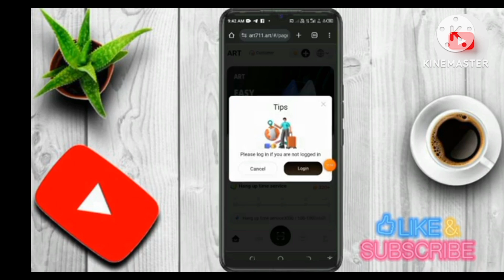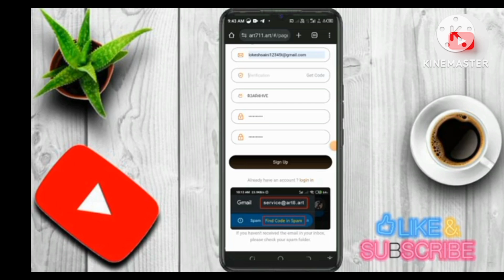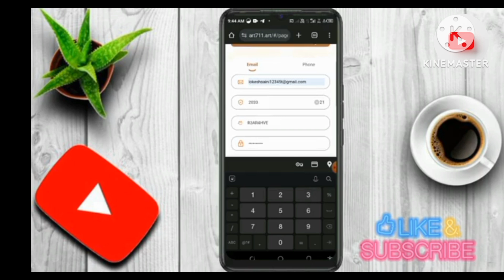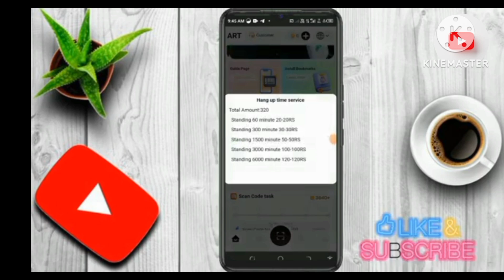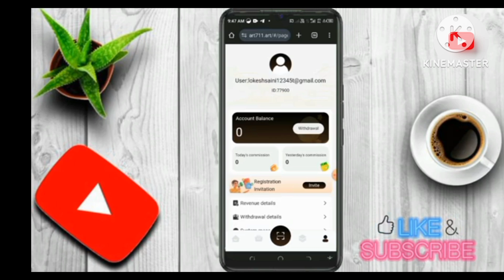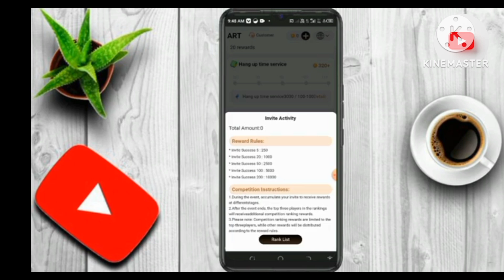ART App Se Paise Kaise Kamaye | ART App Withdrawal Proof | ART App REAL OR SCAM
🔥Invite code 👉 QSSAQF7C

Hey All Friends Today I am going to show you waho real or fake waho app review waho se paise kaise kamaye unlimited trick waho app se invite karke paise kaise kamaye So watch video Till the end Thanks.
Art aap 💸💵//Art aap se paise kaise kamaen💵💸Art qr code kaise scan karen//waho
Solve Queries

1) waho pro se paise kaise kamaye

2) waho pro se refer karke paise kaise kamaye

3) waho pro se invite kaise kare

4) waho app me invite new people kaise kare real or fake

5) waho app refer and earn

6) waho app refer and earn kaise kare

7) waho pro earning app real or fake

💙  𝓕𝓞𝓛𝓛𝓞𝓦 𝓤𝓢  💙💞

1️⃣ 𝓨𝓞𝓤𝓣𝓤𝓑𝓔

waho pro
waho pro app
waho pro website waho earning app safe or not